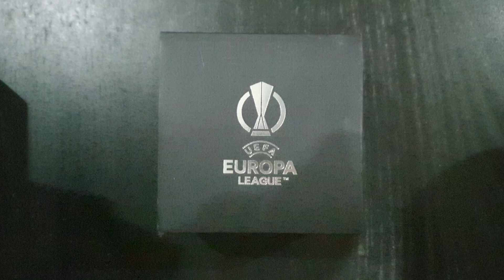UEFA Europa league watch (Jacques Lemans)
UEFA Europa league watch (Jacques Lemans) 2022 Seville edition for the final between Eintracht Frankfurt and Rangers